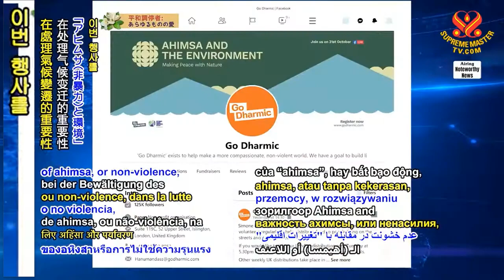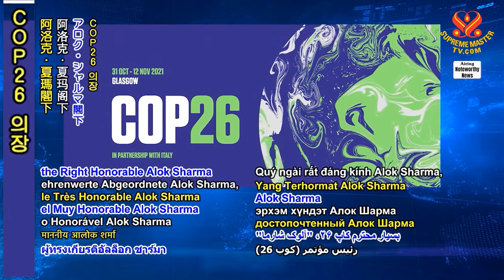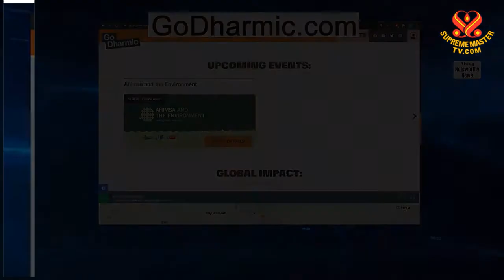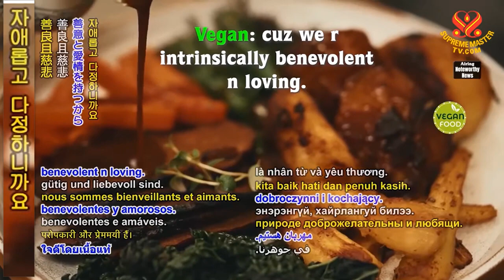Tổ Chức Phi Lợi Nhuận Của Vương Quốc Anh , Trực Tuyến Toàn Cầu Trước COP26 - Thanh Hải Vô Thượng Sư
( P.1 ) Về Việc Kiềm Chế Các Lựa ChọnTừ Con Đường Cuộc Sống Của Leo Tolstoy - Thanh Hải Vô Thượng Sư